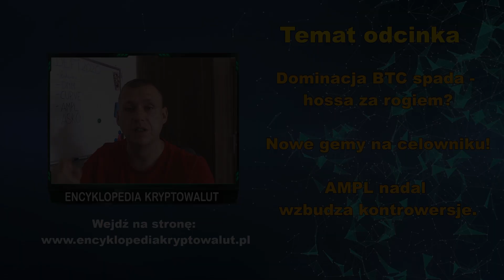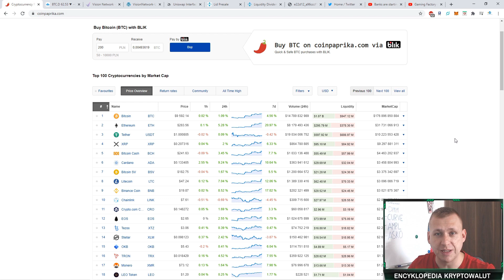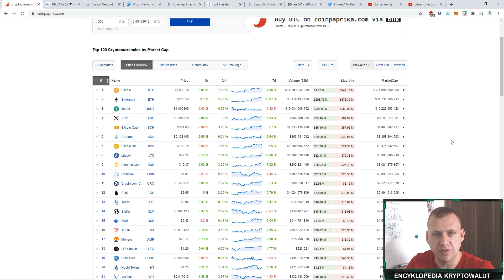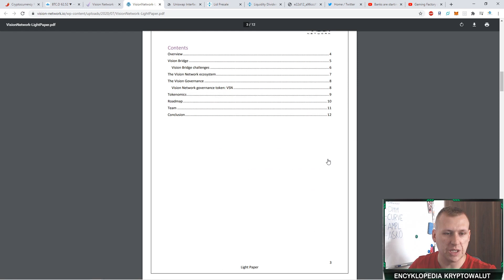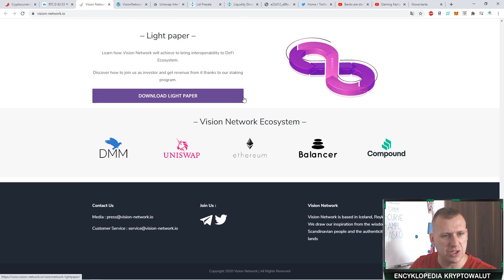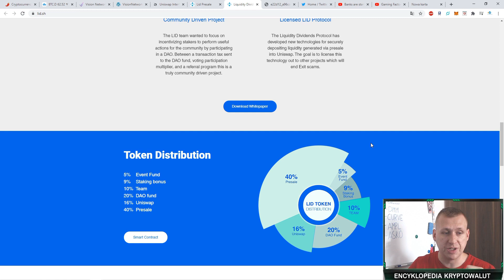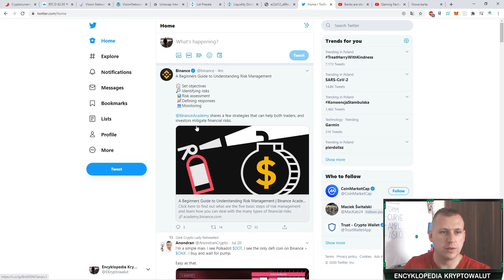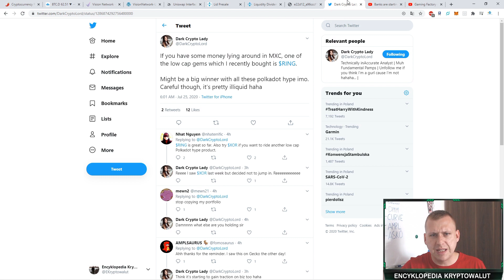Vision Network oraz LID Token - Nowe "Gem'y" znalezione? Ryzyko 10/10! Do Your Own Research.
Kolejne GEM'y na horyzoncie! Miejmy nadzieje, że i tym razem udało się znaleźć tokeny, które dadzą sporo zarobić. Oczywiście jest to inwestycja MEGA dużego ryzyka z racji na świeżość tych projektów.

Admin LID na telegramie: @Sov_LidSupport lub @HollewoodYB
Adres Smart Contractu LID: 0x0417912b3a7AF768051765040A55BB0925D4DDcF

Kantor 4coins!

Moje ID do podania podczas rejestracji na giełdzie Binance:
- 10150630